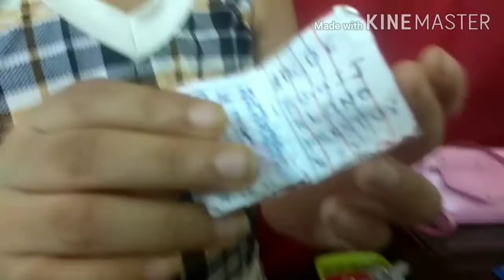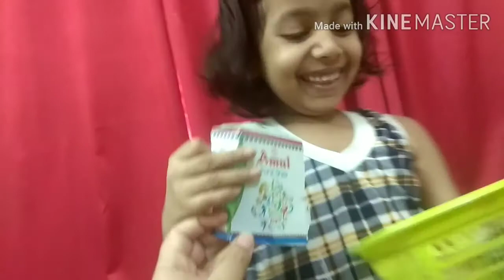Me & my Doll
Prince and Pari Show